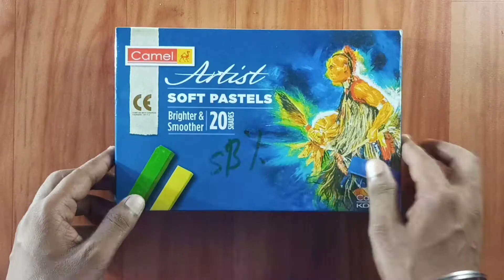Beautiful soft pastel drawing || @SouravjoshiArts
Beautiful soft pastel drawing || soft pastel drawing || @Sourav joshi Arts

Hi🙂
I am shashi, Welcome to Our You Tube Channel "Shashi Arts Family"